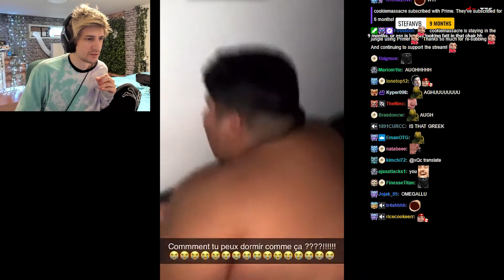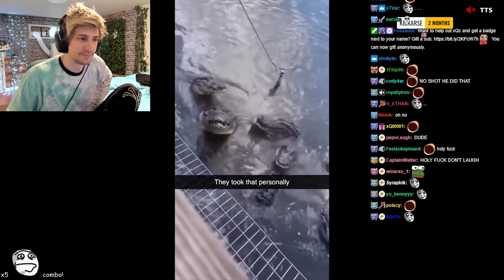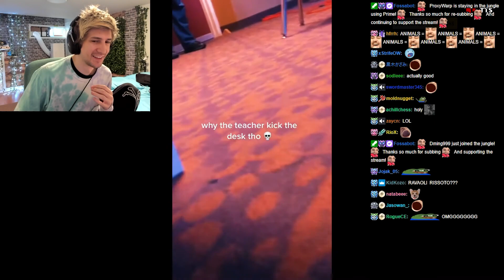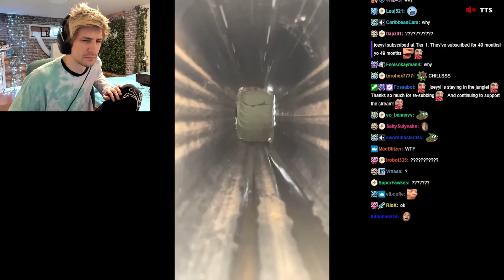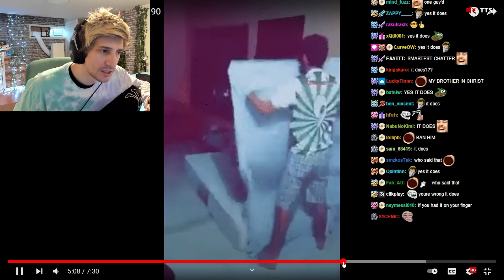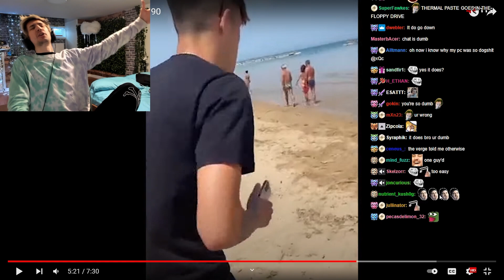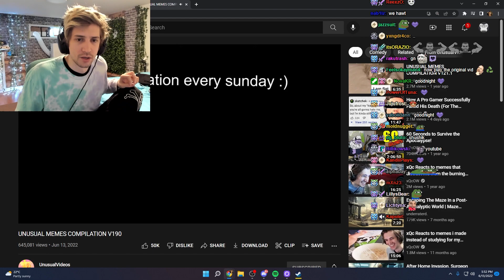xQc Reacts To Unusual Memes Compilation V190